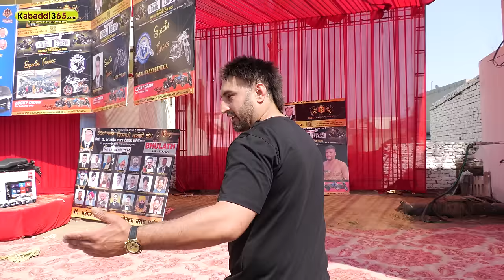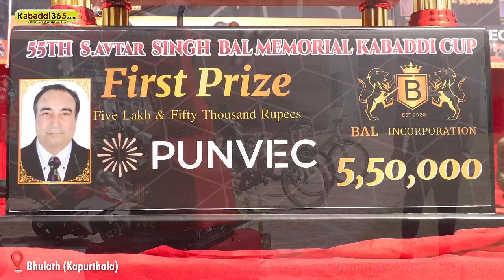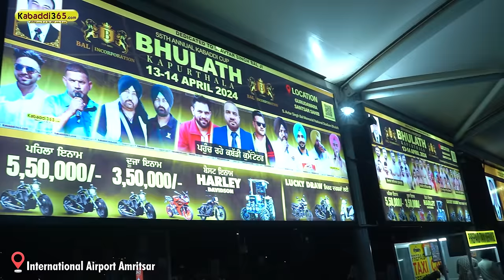Information Bhulath (Kapurthala) | Kabaddi Cup | Mohanbir Bal | Kabaddi365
👉Kabaddi365 ਦੀ ਐਪ ਇੰਸਟਾਲ ਕਰਨ ਲਈ ਇਸ ਲਿੰਕ ਤੇ ਕਲਿੱਕ ਕਰੋ